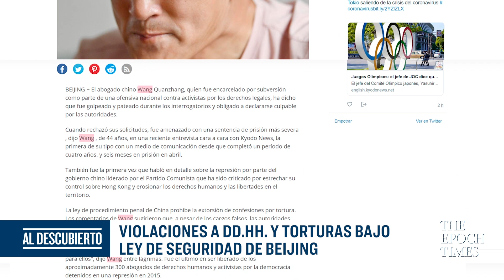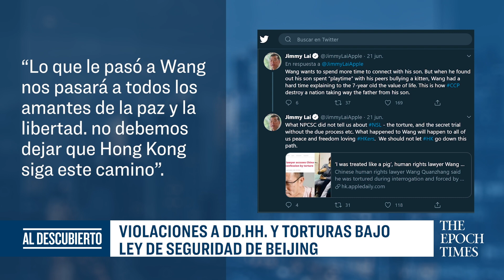Amenaza de tsunami tras terremoto en México | La Gran Época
[ULTIMAS NOTICIAS] Amenaza de tsunami tras terremoto en México.

Un fuerte terremoto en México de magnitud 7.5 sacudió esta mañana a Oaxaca. Emitieron alerta de tsunami para México, Guatemala, El Salvador y Honduras.

Una enorme nube de polvo del desierto del Sahara ha envuelto el Caribe y llegará este fin de semana al sur de EEUU y al Golfo de México.

El presidente Donald Trump suspende la emisión de nuevos visados de trabajo para algunas profesiones hasta 2021. ¿A quiénes afecta la medida?

Y Trump autoriza al gobierno federal arrestar a cualquiera que vandalice estatuas: enfrentaría hasta 10 años de prisión.

Te presentamos un nuevo formato con las ultimas noticias más importantes de la actualidad de Estados Unidos, Latinoamérica y el mundo.

► Firma la petición para investigar, condenar y rechazar al Partido Comunista Chino

Producido por @LaGranÉpoca

La Gran Época te presenta Al descubierto con las principales y últimas noticias, informes profundos y veraces sobre los temas más importantes de la vanguardia de Latinoamérica y el resto del mundo. La presentadora, Elina Villafañe, y el equipo de reporteros investigan temas que otros medios de comunicación pasan por alto o evitan. Nos dedicamos a buscar la verdad, basando todo lo que decimos en hechos para evitar que el público esté mal informado y sea engañado.